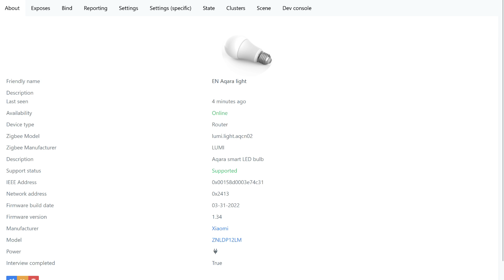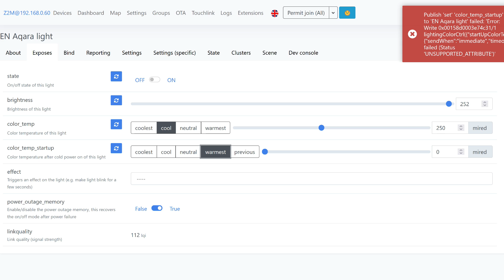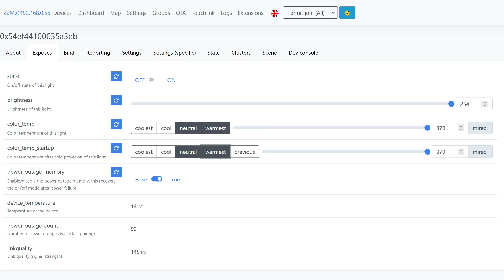Сравниваем zigbee лампочки под патрон Е27 - Aqara vs Aqara T1 vs Tuya Lonsonho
Вместо обычного обзора zigbee лампочки Tuya под стандартный патрон E27 - я решил провести сравнение которое, надеюсь, поможет вам с выбором. Цель сравнения понять - может ли лампочка с режимами белого и цветного освещения, стать полноценной заменой для лампочки белого света. Для испытания я взял среднестатистическую RGB+CCT лампочку из экосистемы Tuya Smart и сравнил с лампочками белого свечения Aqara и Aqara T1.

Обновлено 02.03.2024, версия ZNLDP12LM снята с производства, актуальная версия Aqara T1 - ZNLDP13LM

00:00 - Вступление
01:07 - Функциональность
03:57 - Память состояния
04:39 - Мощность и свет
06:59 - Вывод